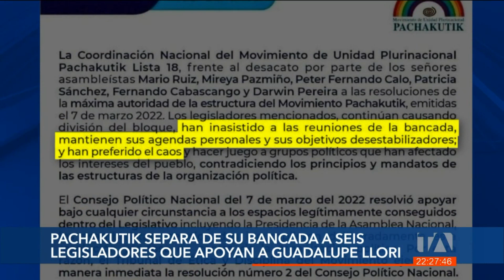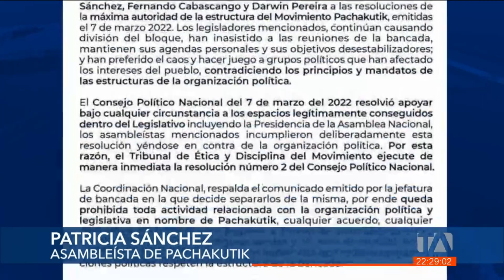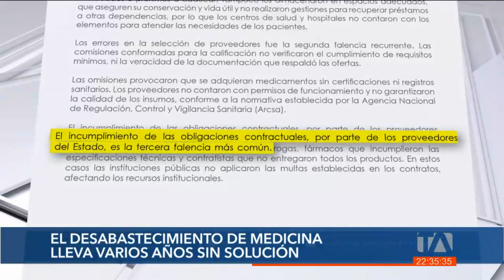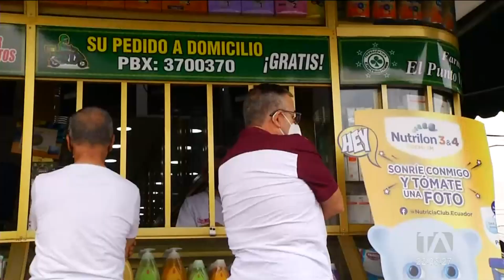Noticias Ecuador: Noticiero 24 Horas 03/04/2022 (Emisión Dominical - Estelar)